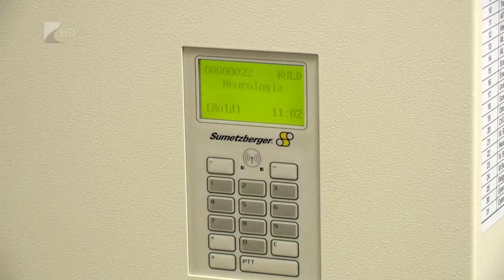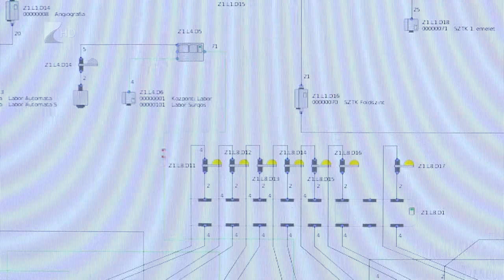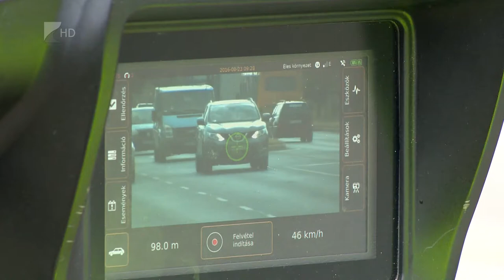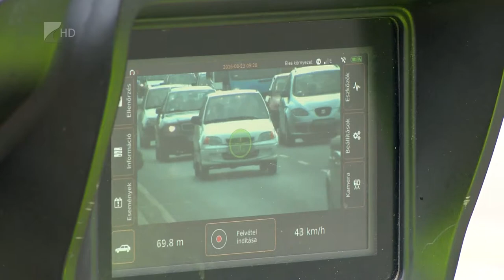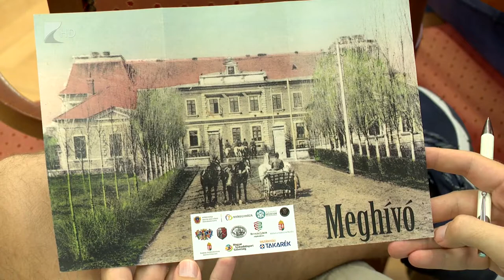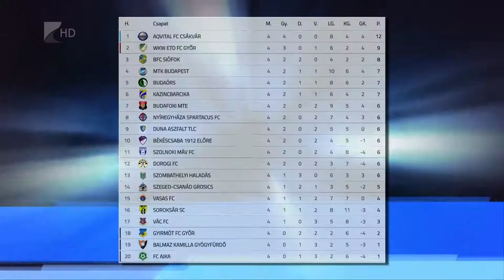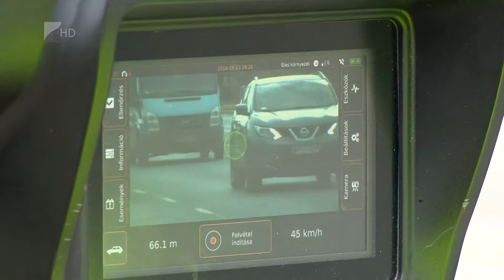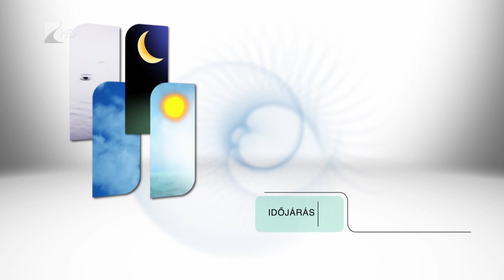Híradó 2019.08.22. - Kölcsey Tv